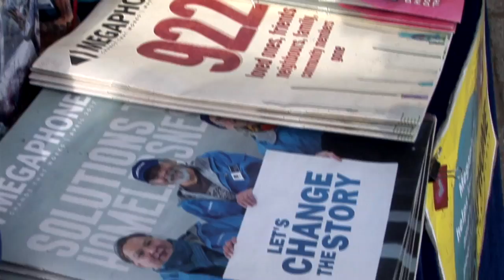Courage 2017 Recipient - Stephen Scott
2017 Courage To Come Back Recipient for Medical - Stephen Scott